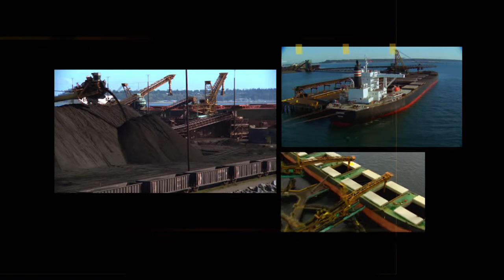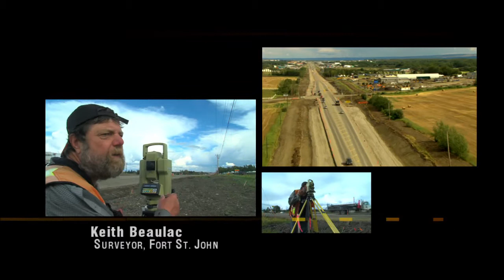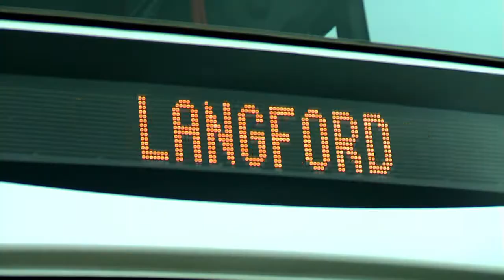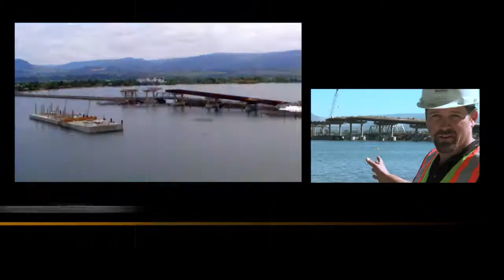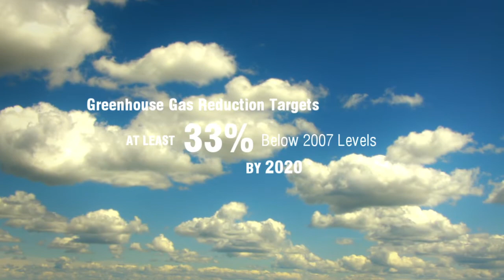Moving Forward - BC Ministry of Transportation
One of several videos produced for the BC Ministry of Transportation detailing transportation infrastructure investment and the value to the people of BC and Canada.